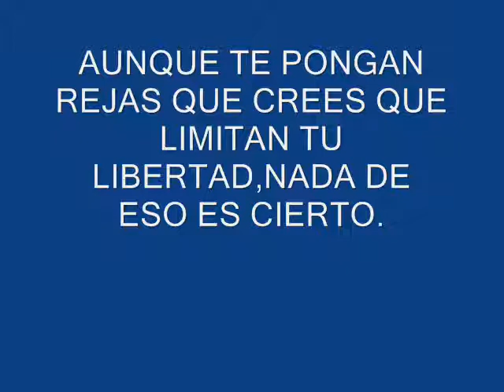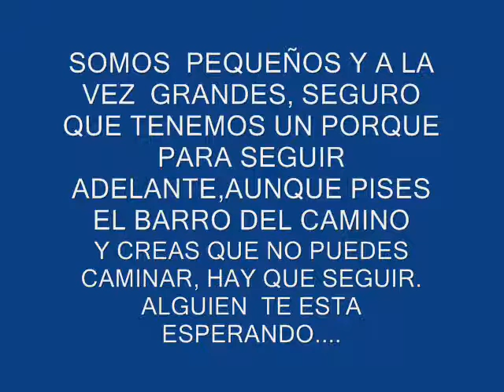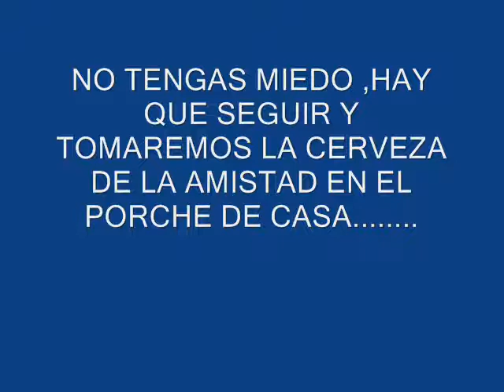CARRY ON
VERSION DE TEMA CARRY ON DIRECTO